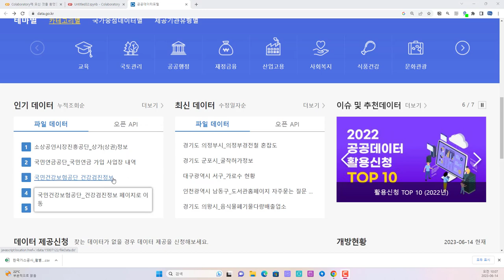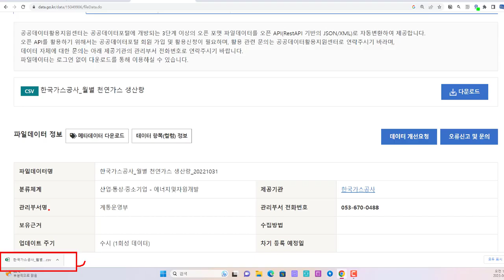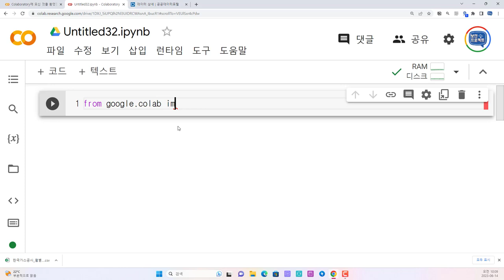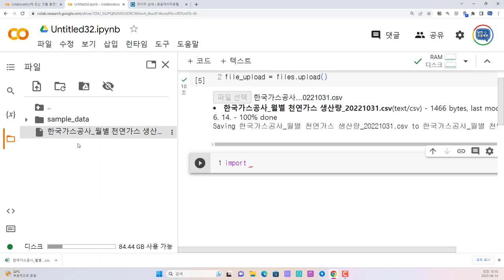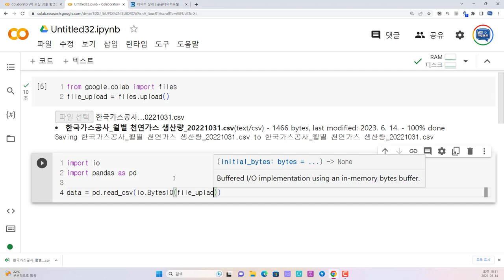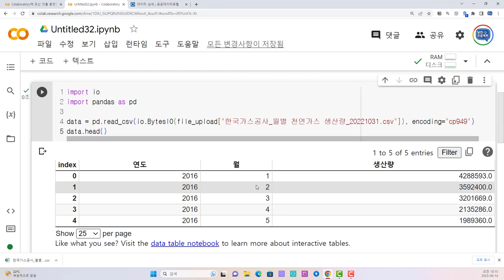Colab에 공공데이터 csv 파일 업로드 및 판다스로 불러오기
보안프로젝트에서 ) 제공하는 IT 강의입니다. 강의 주제는 "Colab에 공공데이터 csv 파일 업로드 및 판다스로 불러오기 " 입니다.

코랩(Colab)은 여러분이 데이터분석, 머신러닝 등을 파이썬 프로그램 기반으로 학습할 때 무료로 자원을 활용할 수 있습니다. 주피터 노트북과 동일한 환경을 제공하고 있습니다.